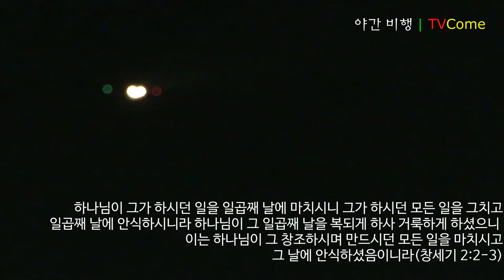야간 비행(an overnight flight) 서울 야경(the night view of Seoul)